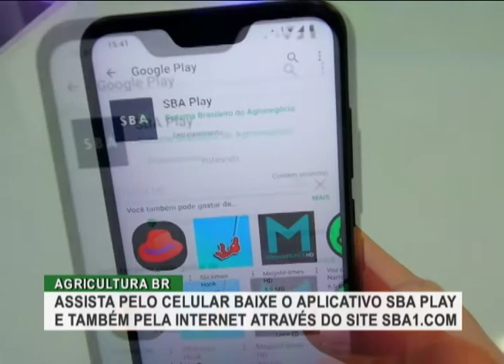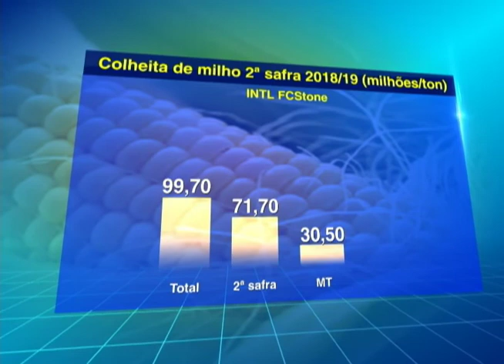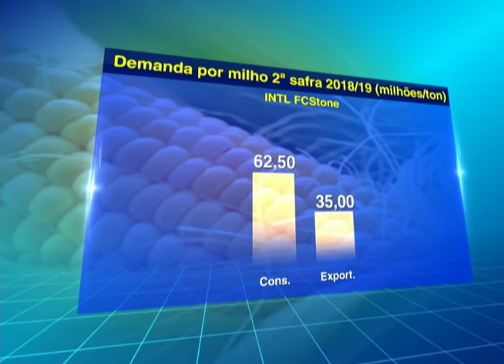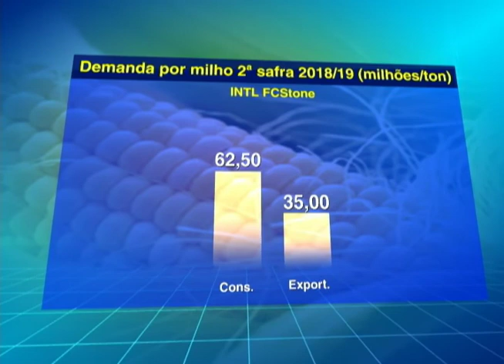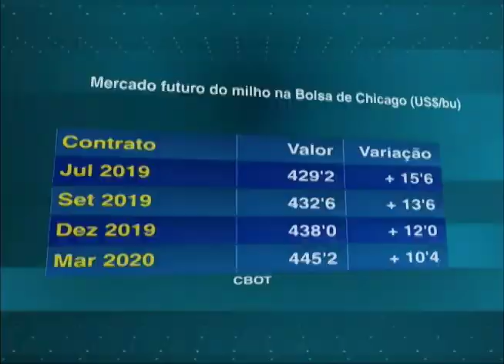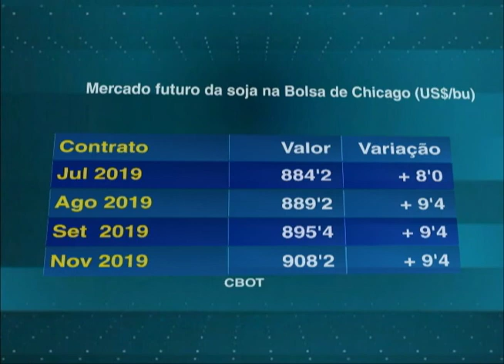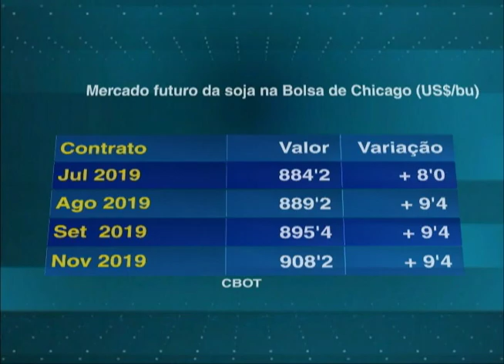Agricultura BR | 03/07/2019